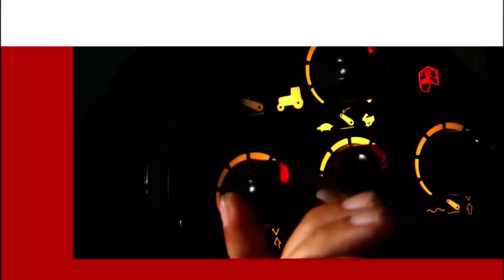STEYR Traktoren im Grünlandeinsatz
Kompakt, 9000MT, Profi und CVT im Grünlandeinsatz.